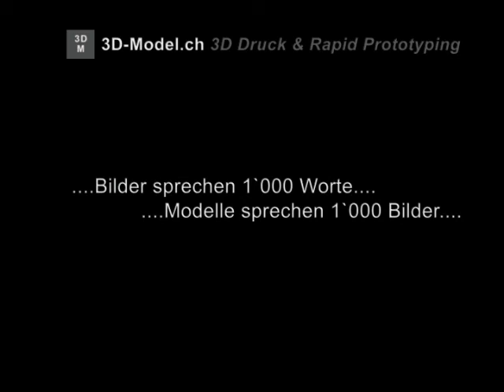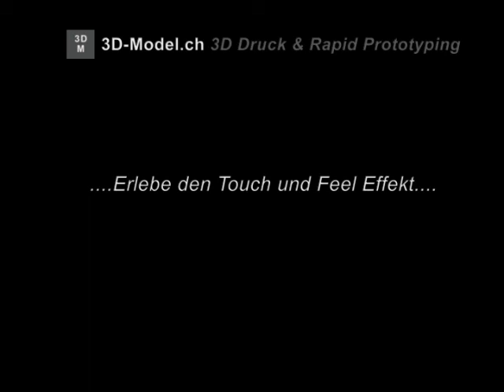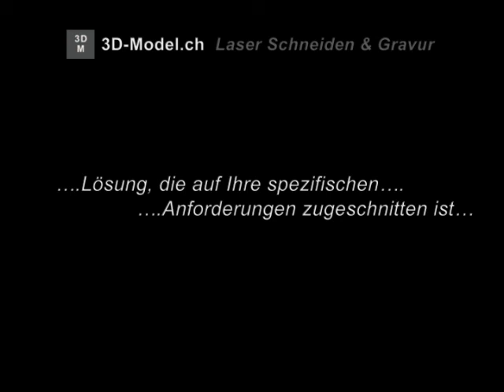3D-Model.ch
Innovation takes Shape

3D-Model provides innovated technology, and the know how to turn your ideas into reality.  We provide 3D printing rapid prototyping and laser cutting engraving services where no form is too complicated and a wide range of material possibilities and applications.

We are here not only as initiators but also to help in every way to give you the best result.  3D-Model is here for you and our goal is to have our clients 100% satisfied with our service.

To present your ideas, there is nothing better than providing a physical 3-dimensional model to your client that they can hold in their hand.